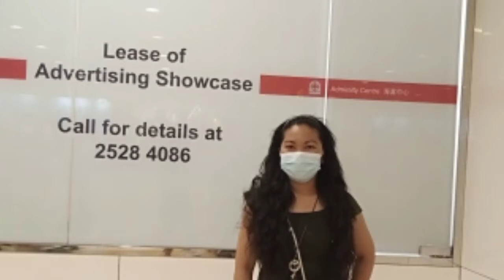Short hair challenge